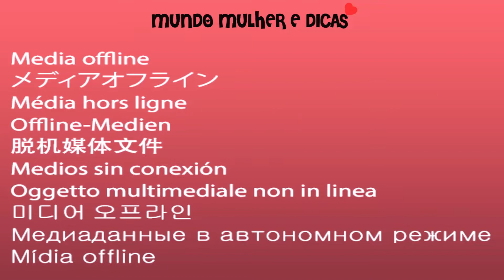Aprenda a fazer lindo organizador \ Ideia com papelão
Vídeos de artesanato e decoração